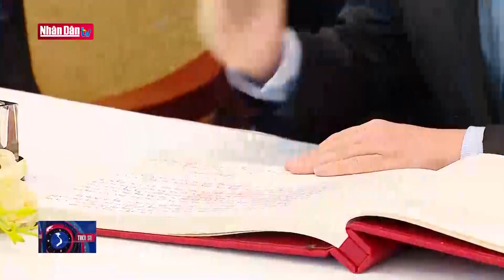Chủ tịch nước và Toàn quyền Australia thăm Cục Gìn giữ hòa bình Việt Nam | Đảng với Dân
Chủ tịch nước Võ Văn Thưởng và Toàn quyền Australia thăm Cục Gìn giữ hòa bình Việt Nam | Đảng với Dân

Trong khuôn khổ chuyến thăm Việt Nam, Chiều ngày 04/4, Ngài David Hurley, Toàn quyền Australia cùng Chủ tịch nước Võ Văn Thưởng thăm, làm việc với Cục gìn giữ hoà bình Việt Nam.

Australia là một trong những quốc gia đầu tiên ký kết Bản ghi nhớ với Việt Nam về hợp tác trong lĩnh vực GGHB LHQ vào năm 2015, làm cơ sở để triển khai các nội dung hợp tác rất thiết thực và hiệu quả, từ năm 2018 đến nay, 16 chuyến máy bay C-17 của Không quân Hoàng gia Australia đưa, đón gần 300 trăm lượt cán bộ, nhân viên y tế và khoảng 300 tấn trang bị BVDC2 của Việt Nam tới thực hiện nhiệm vụ tại Nam Xu-đăng và trở về nước tuyệt đối an toàn đã trở thành biểu tượng tốt đẹp và là hình mẫu về hợp tác trong lĩnh vực GGHB LH. Phát biểu tại buổi thăm, Chủ tịch nước nêu rõ, kể từ khi Việt Nam lần đầu tiên tham gia hoạt động gìn giữ hòa bình Liên hợp quốc vào tháng 5 năm 2014 cho đến nay, Lực lượng Gìn giữ hòa bình Việt Nam đã không ngừng lớn mạnh, tham gia ngày càng sâu rộng vào hoạt động gìn giữ hòa bình của Liên hợp quốc, góp phần khẳng định vị thế của đất nước và lan tỏa hình ảnh Việt Nam yêu chuộng hòa bình, hữu nghị với bạn bè quốc tế.

Chủ tịch nước nhấn mạnh, ngoài sự quan tâm, chỉ đạo thường xuyên của Đảng, Nhà nước, sự ủng hộ, giúp đỡ của các ban, bộ, ngành Trung ương và nhân dân cả nước, không thể không nhắc đến sự hợp tác, hỗ trợ quý báu của các đối tác quốc tế, trong đó Australia là một trong những đối tác quan trọng hàng đầu.

Thay mặt lãnh đạo Đảng, Nhà nước Việt Nam, Chủ tịch nước Võ Văn Thưởng trân trọng gửi lời cảm ơn đến Chính phủ Australia và mong muốn, hai nước tiếp tục là Đối tác Chiến lược, tiếp tục nhận được sự hỗ trợ thiết thực, hiệu quả hơn nữa đối với các hoạt động gìn giữ hòa bình của Việt Nam trong thời gian tới.

Bày tỏ vui mừng khi đến thăm Cục GGHB Việt Nam, Ngài Toàn quyền Australia David Hurley nhận định những thành công, tâm huyết của sĩ quan mũ nồi xanh Việt Nam đã thể hiện rất rõ không chỉ với Australia mà còn với toàn bộ thế giới, tại các phái bộ GGHB. Việc Australia đồng hành Việt Nam trong hoạt động GGHB, điều đó làm tôi thực sự thấy ấm lòng. Bản thân tôi cũng từng tham gia những nhiệm vụ như vậy, và tôi hiểu trong các nhiệm vụ của Quân đội thì hiếm có trọng trách nào cao thượng hơn việc cử sĩ quan của mình tới các quốc gia khác để hỗ trợ cho những người đang thực sự cần giúp đỡ

Australia luôn tự hào có thể hợp tác với Việt Nam trong việc điều động và hỗ trợ trang thiết bị, các chương trình huấn luyện . Ông nhấn mạnh: "Australia có nhiều kinh nghiệm trong GGHB nhưng chúng tôi cần phải học hỏi thêm cách tiếp cận, sự can trường của các bạn, tình đồng chí, cách làm việc chuyên nghiệp. Australia mong muốn tiếp tục hỗ trợ, hợp tác với Việt Nam trong vấn đề này. Là tham mưu trưởng của lực lượng quân đội Australia, tôi sẽ truyền tải thông điệp tới lực lượng quân đội của chúng tôi, tôi tôn trọng công việc của các bạn và tin tưởng thành công hơn nũa trong tương lai.

Ngay sau bài phát biểu, Chủ tịch nước Võ Văn Thưởng và Ngài Toàn quyền Australia David Hurley đã giao lưu với Lực lượng gìn giữ hòa bình Việt Nam, ghi sổ vàng lưu niệm và trồng cây lưu niệm tại Cục Gìn giữ hòa bình Việt Nam với mong muốn cây sẽ phát triển giống như sự phát triển hoà bình, hữu nghị của 2 nước Việt Nam - Australia.